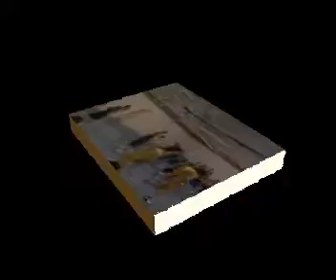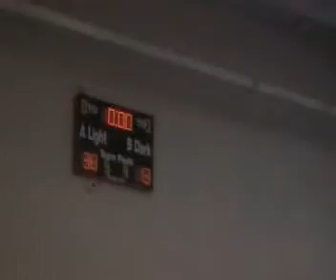Redlands basketball - 17A v Central Coast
Redlands basketball - 17A v Central Coast Grammar on 3 Noveber 2007